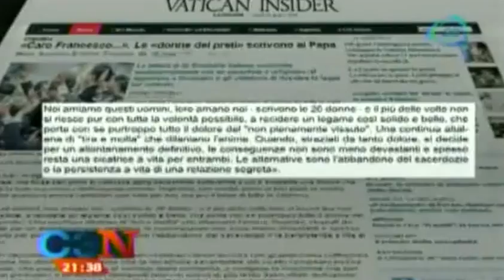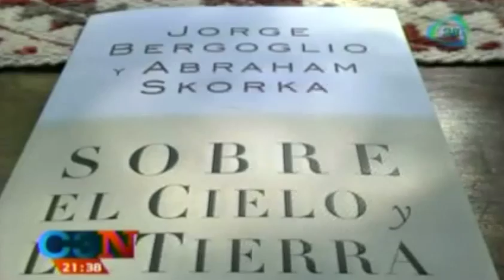Esposas de sacerdotes rompen el silencio en exclusiva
Esposas de sacerdotes rompen el silencio en exclusiva  / Wives of priests break the silence exclusive

10 de junio 2014.